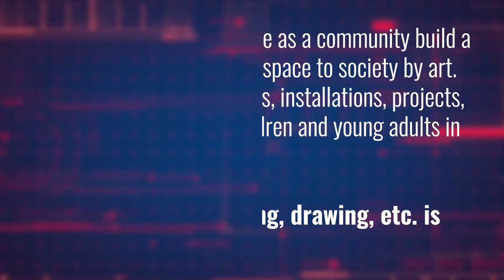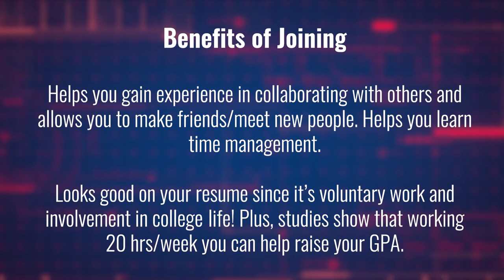PAINT Community Art at Lone Star College-Kingwood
The LSC-Kingwood P.A.I.N.T. Art Club serves as a meeting and gathering place for those interested in the arts and in the culture of art, creativity, and diverse thinking. We take field trips, create public works on campus, and use our creative abilities for charitable causes. Passionate about the arts, we set out to experience all of what art and art culture has to offer.